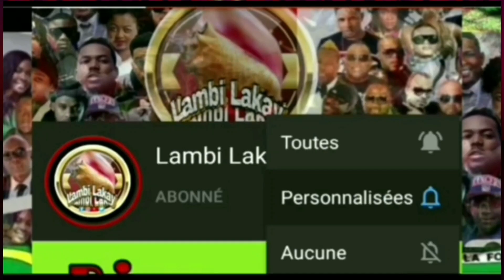Gracia Delva pwouve lise yon bèt nan animasyon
Gracia Delva toujou pwouve li se numero nan kesyon animasyon nan HMI la video saa pwpuve sa saw panse?

  Tanpri ede nou fè Chanèl la rive ak 100 000 Abòne ( Subscribers ) Svp frèm sèm yo antre nan fanmi an siw potko fèsa

OUR VIDEOS ARE RECORDED IN OUR PRODUCTION STUDIO IN @lambilakay

         POU TOUT KONTAK

NB: POU TOUT KRITIK AK KONSÈY OU KA KITE YO NAN ESPAS KÒMANTÈ AN POU NOU SVP